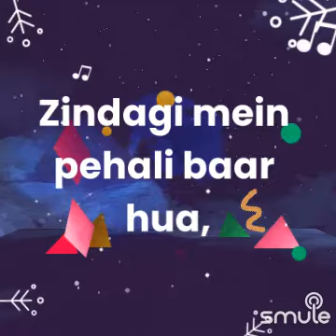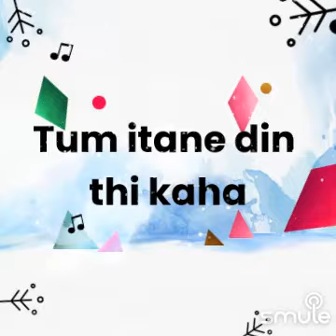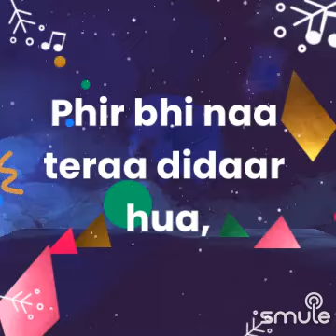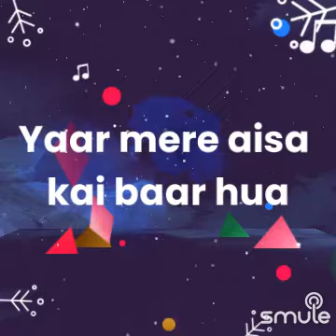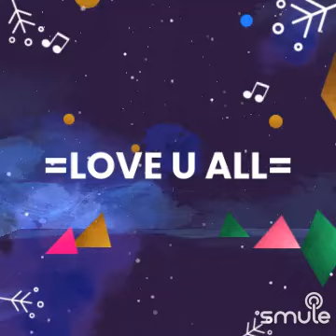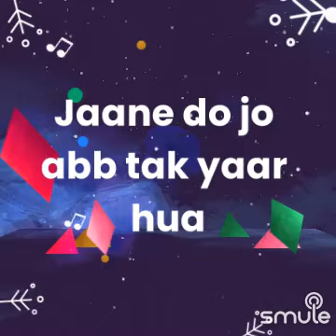Tumse Jo Dekhte Hi Pyar Hua | Movie - Patthar Ke Phool | 🎤 - S. P. Balasubrahmanyam & Lata Ji 💖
Tumse jo dekhte hi pyar hua